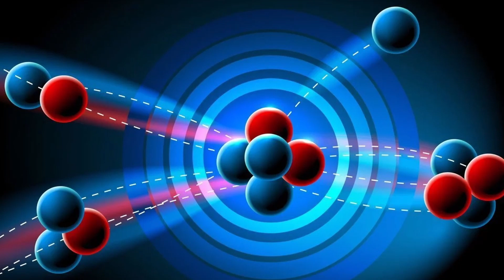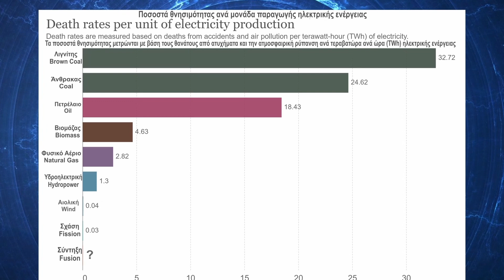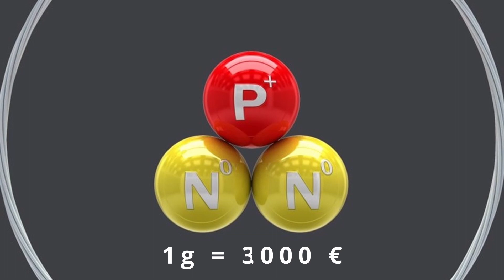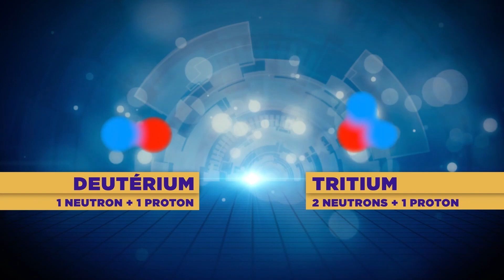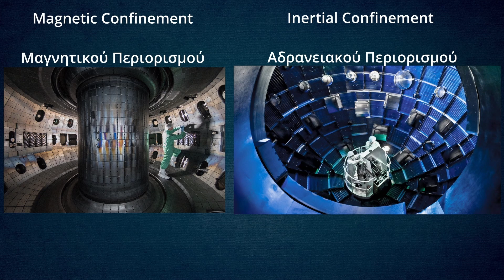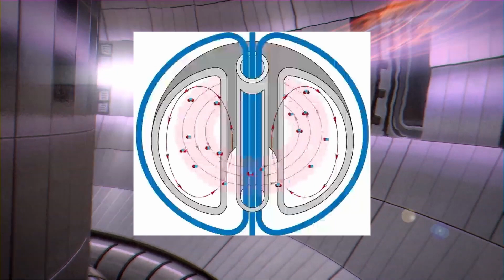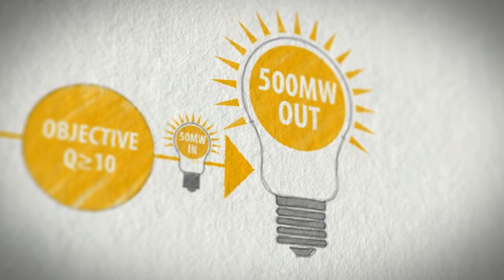Πυρηνική Σύντηξη. Πως λειτουργεί και οι προσπάθειες να λύσουμε τα ενεργειακά μας προβλήματα.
👉Γνωρίζατε ότι υπάρχει τρόπος να παράγουμε απεριόριστη, καθαρή και ασφαλή ενέργεια; Σε αυτό το βίντεο θα μιλήσουμε για την Πυρηνική Σύντηξη, δηλαδή για την αντίστροφη διαδικασία από την Πυρηνική σχάση που χρησιμοποιούμε στους σημερινούς πυρηνικούς αντιδραστήρες. Η πυρηνική σύντηξη είναι μία τεχνολογία τόσο σημαντική, που όταν ο Stephen Hawking ρωτήθηκε τι επιστημονική πρόοδο θα ήθελε να δει στην διάρκεια της ζωής του, απάντησε: “Θα ήθελα η πυρηνική σύντηξη να γίνει πρακτική πηγή ενέργειας. Θα παρείχε ανεξάντλητη παροχή ενέργειας, χωρίς μόλυνση και χωρίς υπερθέρμανση του πλανήτη.”

 Σε αυτό το βίντεο θα δούμε τα πλεονεκτήματα την πυρηνικής σύντηξης, πως λειτουργεί, τις προσπάθειές μας να αναπτύξουμε αυτήν την τεχνολογία αλλά και πότε αναμένουμε να λύσουμε τα ενεργειακά μας προβλήματα με αυτόν τον τρόπο.

👉Links που αναφέρω στο βίντεο

👉Περιεχόμενα

0:00 - Εισαγωγή
0:44 - Intro
0:54 - Η αξία της Ενέργειας στον πολιτισμό μας
2:04 - Πως λειτουργεί η Πυρηνική Σύντηξη στον Ήλιο
2:38 – Πλεονεκτήματα της Πυρηνικής Σύντηξης
4:56 - Οι Προσπάθειές μας ώστε να πετύχουμε Πυρηνική Σύντηξη
8:30 - ITER
9:15 - Μειονεκτήματα της Πυρηνικής Σύντηξης
9:44 - Επίλογος

📚Βιβλιογραφία📚

•Books
-Fusion: The energy of the Universe by Garry McCracken and Peter Stott
-Commercialising fusion energy : how small businesses are transforming big science by William J Nuttall

📃Licences📃

"If You happen to see any content that is yours, and we didn't give credit in the right manner please let us know at and we will correct it immediately"

Also check out this wonderful video " I even used some words that I've heard from this video because I couldn't really explain it better myself. Really fascinating and inspiring video!

👉Music

•Background Music

👉Footage

•Sun footage: Credits NASA Goddard Space Flight Center